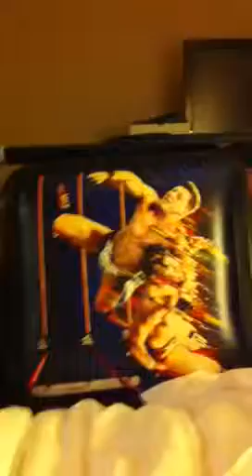WWEOVERTHELIMIT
Richboy just got back from over the limit ppv